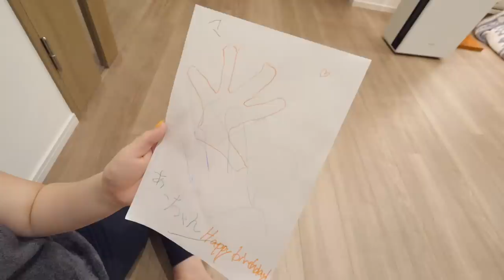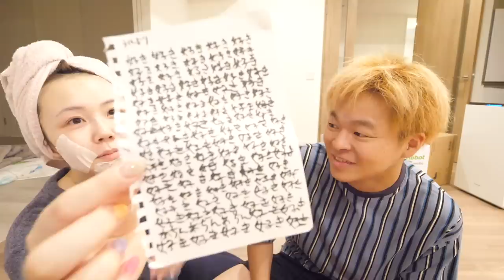あーちゃん誕生日ゆるり軽井沢旅行の旅〜♡